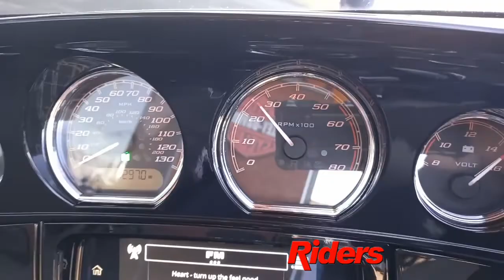Harley-Davidson FLHXS Street Glide SP 1868 (Black) Walk around with engine running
Bridgwater
Riders House
Wylds Road
Bridgwater
TA6 4DH

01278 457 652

Bristol
519-521 Stockwood Road
Brislington
Bristol
BS4 5LR

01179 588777